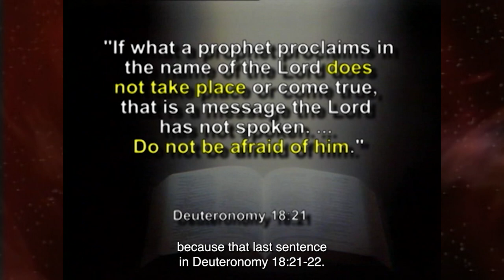Ankerberg Classic: What information about the Watchtower Society has caused members to leave?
Who are the leaders of the Jehovah’s Witnesses? Are they credible? What books or other writings do they consider to be authoritative? Are they accurate and honestly written? What are some of the basic beliefs of the Jehovah’s Witnesses? What evidence do they offer to support those beliefs?  This clip is from our fascinating series, which gives you a glimpse into the lives of organization leaders, and reveals the painful process of breaking free of their influence.